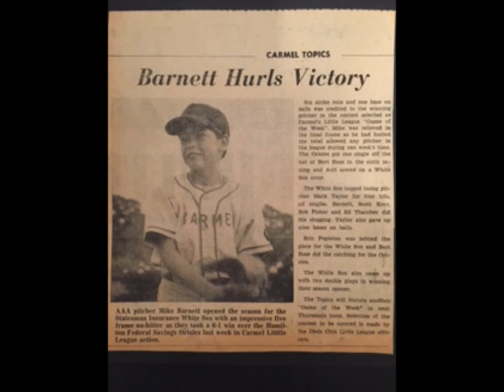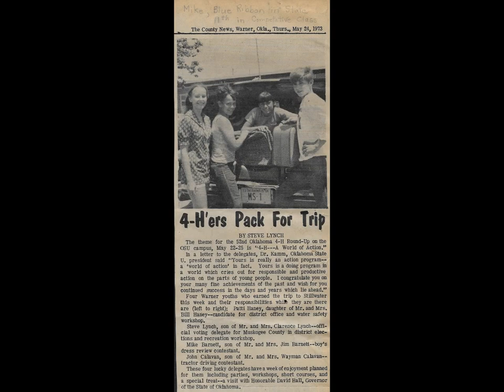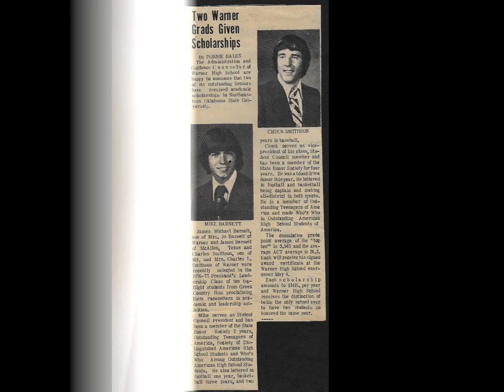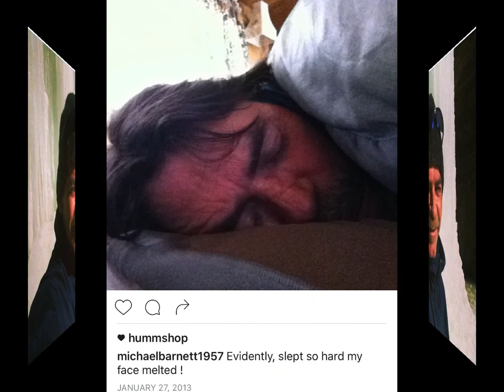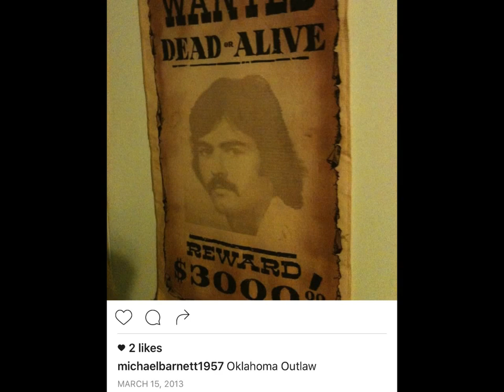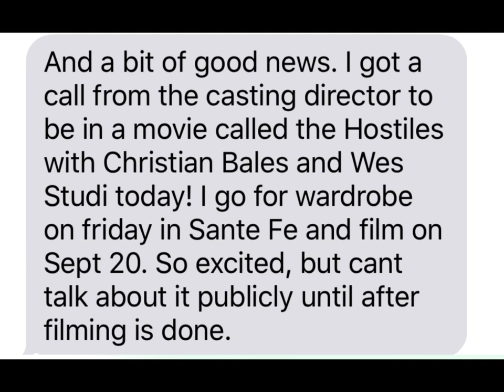James Michael Barnett export movie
The life and times of James Michael Barnett 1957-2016